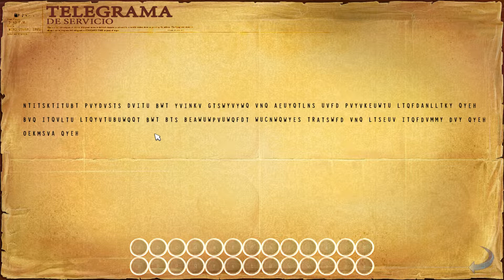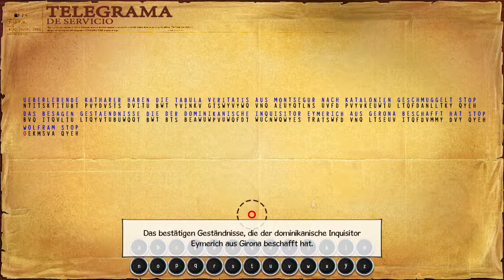Baphomets Fluch 5 - Der Sündenfall 15 Die Fratze im Felsen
Es sind fast alle Hinweise zusammen um den Ort der Tabula Veritatis herauszufinden. Nun gilt es noch ein Telegramm zu entschlüsseln.
Als die Gruppe sich aufmachen möchte die Tabula zu bergen, tritt ein Jünger Luzifers über die Schwelle.